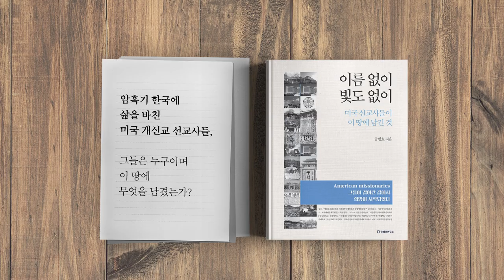문재인, 무리수 [공병호TV]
문재인, 무리수

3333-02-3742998 카카오은행 (예금주 : 공병호) / (텔레뱅킹 : 090 & 은행코드 : 90)